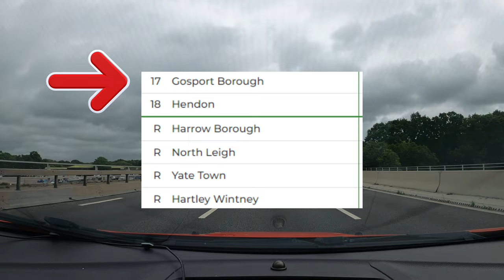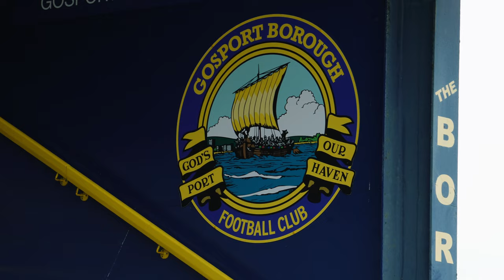New Season Starts in DISASTER! 😥 | Gosport Borough (A)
The season is upon us! Well, on a very wet and stormy day anyway...

Photo thumbnail credit: John Leakey

Music from: Uppbeat
Camera I use: Sony ZV-E10 / ZV1

Gosport Borough FC vs Bracknell Town FC - Southern League Premier South 2023/24